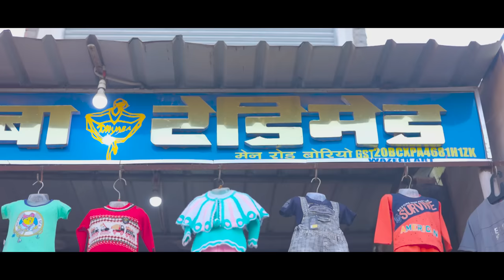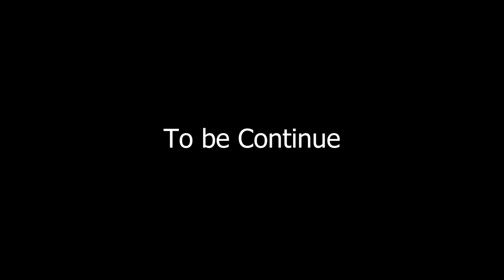A Bewafa //Rajkumar,Rameshwar and Maloti //New Santhali Sad Song 2022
Song-A Bewafa
Cast-Rajkumar,Rameshwar and Maloti
Director-Sunil
Singer-Sunil Raj Kisku
Lyrics-IR Marandi
Producer-JJP
DOP+Editing-Sahebram

Tag list

new santali video 2022 ashok tudu ka dular a sona,